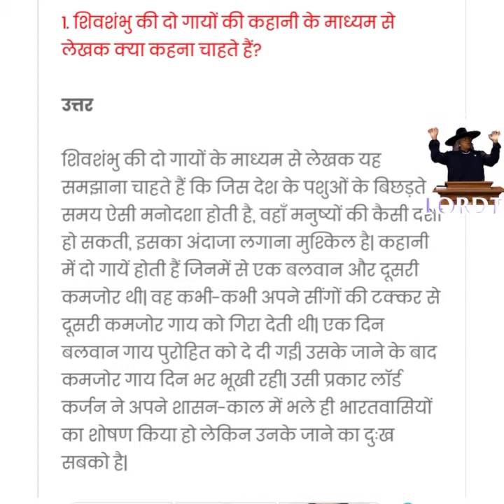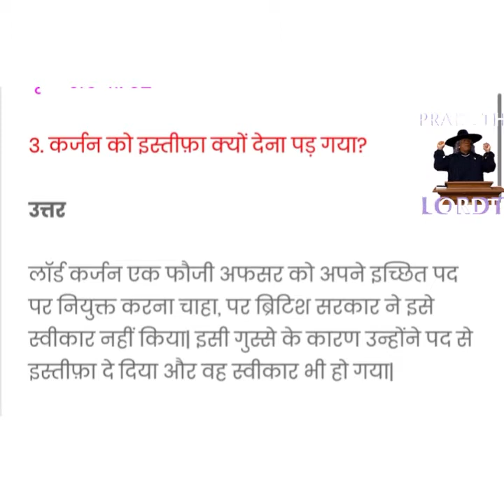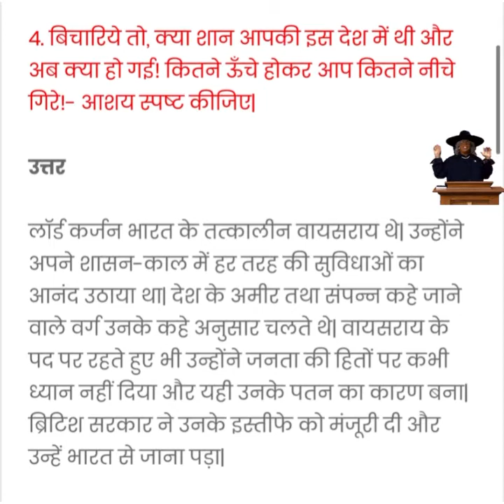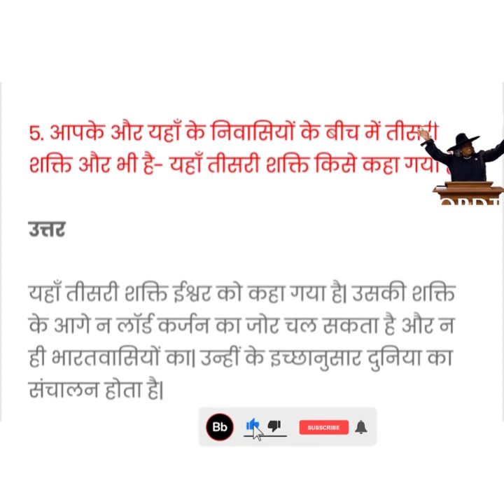vidaei sambashan_hindi क्लास_11_प्रश्न उत्तर in hindi for kaksha 11v|| qna